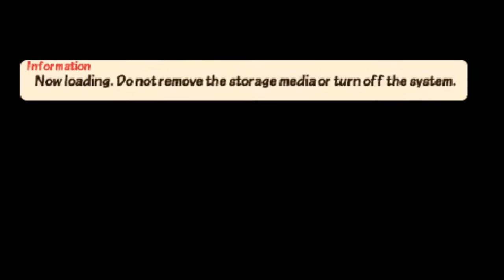Wizboyboy ile Patapon 3 Oynamak İstiyoruz #11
Patapon 3 serisinin son videosu.
İyi seyirler!